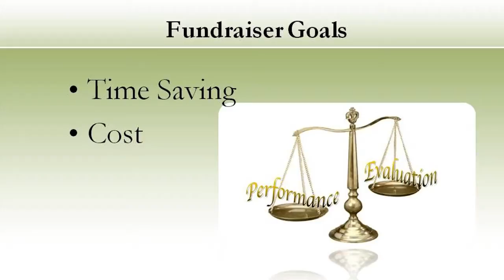Video 29 -- Evaluate Memento Kits Fundraising Companies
Video 29 of 30 will teach you how to Evaluate Memento Kits Fundraising Companies, provided by SIGnaShirt Specialties Promotional Fundraisers.

View SIGnaShirt Promotional Fundraisers complimentary school, camp, club, team, scouts and sports Memento Kits fundraiser hot tips videos, and learn how to design a Memento Kits fundraiser custom shirt or creativity craft kit online.

WHOLESALE Memento Kits prices are available for schools, camps, clubs, teams, scouts, scouting, sports and sporting event fundraisers.